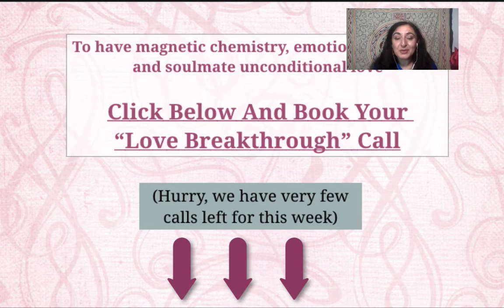Book your Love Breakthrough Session! It is FREE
Magnetic Woman Secrets is a channel giving you specific tools and techniques that you can use immediately to date smarter not harder to magnetize and keep high quality men without breaking your heart or wasting time on wrong people.

If you ever asked yourself:

• how to attract your soulmate
• how to get a guy to love you
• how to get your ex back (and if it is even a good idea)
• why men pull away or give mixed signals
• how to attract men
• how to get a man to commit to you
• texting and calling

..You're in the PERFECT place!

Luba Evans is a Harvard speaker, United Nations consultant and one of the world’s leading love coaches. She has empowered thousands of women to get the relationship of their dreams, leading more than 450 in-person and on-line seminars.Russian born, she has a unique perspective on how to increase feminine, while staying strong and independent

In this video you learn about "Magnetic Mindset" and "Survival Mindset".

Magnetic: There are plenty of good men
Survival: There are no good men left

Magnetic: I am a gift to any man
Survival: I have to work hard to get love

4 Tips To Increase Your Feminine Magnetism (which is your birthright)

1. Walk As If There Is A Crown On Your Head.
2. Slow Down, Kissing The Earth With Your Feel.
3. Speak From Your Heart Or From Your Womb
4. Breathe Out, Look, Look Away, And Come Back With Smile As If The Sun Just Came Out.

In this channel you will learn how to:
1. Love yourself as a woman
2. Own your high feminine value
3. Heal your heart
4. Hold your boundaries
5. Develop a "deserving mind".
6. Date smarter, not harder.
7. Communicate with men like a pro.
8. Get micro commitments and finally close the deal with a ring.
9. Pace your intimacy instead of "giving away the store".
10. Uncover your feminine while staying strong and independent.
11. Red flags in the beginning of dating process.
12. Types of men, including badgers and androids
13. The Law Of Devotion
13. "The Mirror Test"...

In this channel you will also get mediations and hypnotic inductions to shift your mindset from "survival" to "magnetic.

You will also learn where the real men are, and how to open contact in a way that invites hot pursuit.

I welcome you to Magnetic Woman Secrets channel supported by Empowered Womanhood.